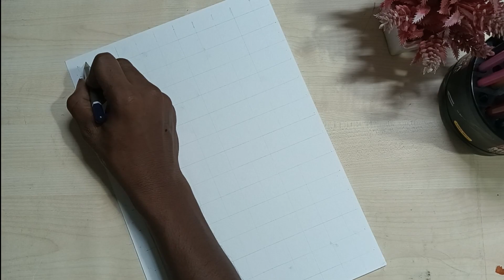Krishna Drawing | Step by step OilPastel tutorial | Janmashtami Drawing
Krishna ji sketch || how to draw Krishna bhagwan drawing

hello guys 🖐️
 welcome to my YouTube channel in this video I show Krishna ji sketch videos and sketch drawing relative videos subscribe to my YouTube channel and also my Instagram link this is click and follow me on Instagram so I hope enjoy this video

channel.

tools I use for my Drawings

sakura Machenical pencils- https:llamzn.to/2YyFpcy\

lead 0.3- 2b- https:/amzn.to/2GBQMpU

lead 4b- https:/lamznto/2YwmMps

charcoal pencils- https:l/amzn.to/2\vwGóH

gel pen sakura- https:llamznto/2SQdAHg

tombow mono eraser- https:l/amzn.to/313p2SQ

Kneaded Rubber Eraser- https:lamzn.to/2Ycr5an

blending stump- https:/lamzn.to/2SQRnsP

Erasers
tombow zero eraser- https:/lamzn.to/2RgyZez

pencil eraser- https:lamzn.to/2Rijisp

cover topics 👇
krishna ji drawing oilpastel
krishna ji drawingoutline
sketch of krishna ji
sketch of krishna ji easy
how to make sketch oflord krishna
krishna drawing ideas
Krishna painting
radha krishna dravwing easy
radha krishna drawing oil pastel very easy
Acrylic painting
Acrylic painting Sanju arts
krishna ji sketch simple
krishna ji drawing simple
krishna ji drawing step by step
krishna ji drawingshading
krishna ji small drawing
krishna ji ki drawingsimple
shri krishna ji sketch
shri krishna ji ka sketch
krishna ji sketch realistic
radha krishna ji sketch
krishna drawing ideas
krishna drawing easymethod
krishna ji sketch easy
krishna ji sketch drawing
krishna ji sketch photo
krishna ji sketch painting
krishna ji ki drawingphoto
krishnaji ki drawing wittcolour
krishna ji ki drawingkaise banaen
krishna ji ki drawing
kaise banate hain
banana sikhaiye
krishna ji ki drawingdikhaiye
banana sikhaye
krishna ji ki drawingimage
krishna ji sketching
krishna ji sketching drawing
sketch krishna ji
sketch krishna ji
when krishna ji
krishna ji ka sketch
krishna ji ki sketch
krishna ji ki sketch photo
painting
krishna ji ki drawingeasy
simplekrishna ji ki drawingphoto
krishna ji ki drawing wittcolour